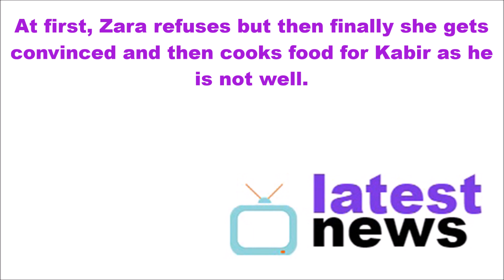Zara showers LOVE on ILL Kabir || Ishq Subhan Allah